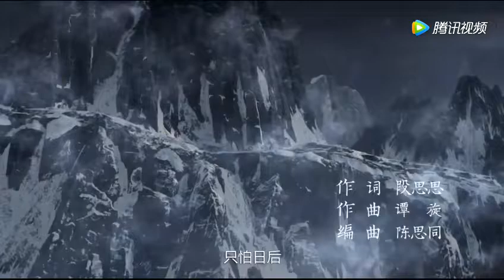张杰倾情献唱《如歌》，超好听